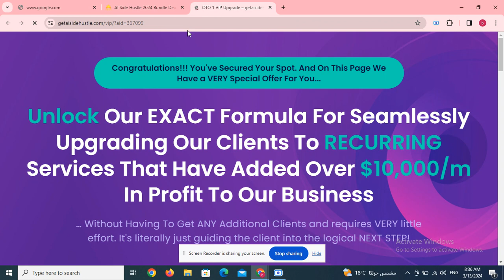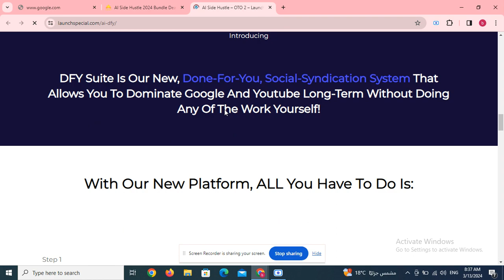Google Traffic Hack OTO 1 to 5 OTOs’ Links below+ $40k Bonuses